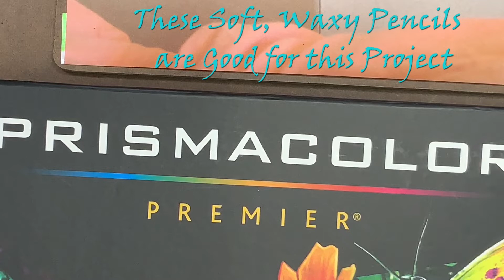Muffin Tollefson Portrait, Yorkshire Terrier, Colored Pencil Demo, Time Lapse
Hi, I'm glad you're here. This time lapsed video created for the turquoise challenge, turquoisechallenge, shows you what can be achieved with the Prismacolor Premier colored pencils. The subject is Muffin, Dena Tollefson’s beloved pet Yorkie. The reference is a photo taken when Muffin was first brought home, at six weeks of age, weighing just over one pound. The colored pencil drawing took over 14 hours to complete with its many layers of colors.
The Prismacolor Premier colored pencils are used for this drawing are soft, waxy pencils that allow you to achieve a beautiful sheen for Muffin’s coat. Even though Muffin is primarily black with a little tan, many different colors and layers are used to achieve her likeness. Various shades of blues are used along with purples, browns, silver, black, and greens.  Green is very good for shading.
The mood is set up using a turquoise blouse to help with the folds of the blanket in front of the box Muffin is shown in. A sparkly turquoise bowl and turquoise glass candle holder complete the setup, creating the mood for this challenge.
Muffin’s collar, shown in turquoise in the reference photo, was changed to red making it stand out in the sea of turquoise surrounding her. The collar is actually a cat collar, since ordinary dog collars are way too big for her tiny neck. When she was first brought home even the smallest cat collar was almost too large.
The paper used for this drawing is Strathmore Bristol smooth, 300 series, 100 pound weight.
The sketching pencil is a 2H Eagle Turquoise Drawing Pencil.
The erasers are a Prismacolor Scholar Eraser and Pencil Toppers.
The camera used is an Apple iPad Pro.
The reference photo for the china bowl painting came from three photos obtained from pixabay.com. and combined using Photoshop to create the reference image.